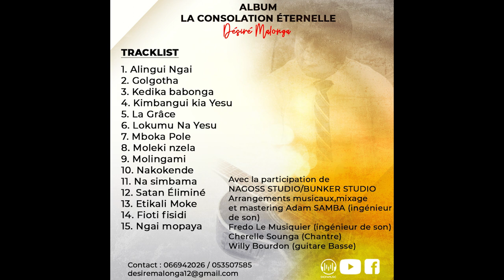"Kedika Babonga Yesu Mvulusi"album: Consolation éternelle"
interprétation du titre : Kedika Babonga
par Désiré MALONGA.